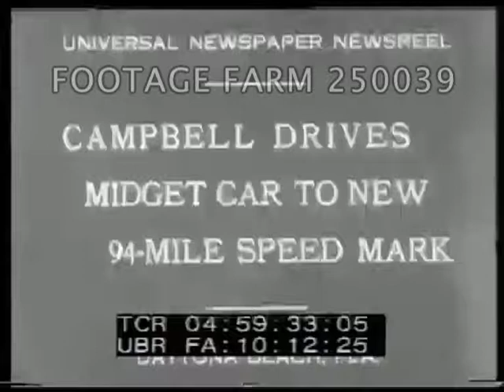Campbell Drives Midget Car - 250039-49 | Footage Farm Ltd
Campbell Drives Midget Car To New 94-Mile Speed Mark (1931)
LS  Malcolm Campbell getting into Blue Bird race car w/ large crowd around.  MS Standing in front of small car; mechanics roll it forward.  CU Campbell in car.
04:59:59  View from top of sand as Boy Scouts & others watch run both directions on sandy beach.
05:00:30  Campbell waving from shoulders of mechanics.
05:00:35  Universal Newspaper Newsreel end title.
Land Speed Records; Racing Motorist; Midget Race Car; 1930s; Wealthy; Daytona Beach, Florida;
NOTE:  If requested will provide unrelated material 04:52:00 - 05:00:39 (8 cards) at per reel rate.